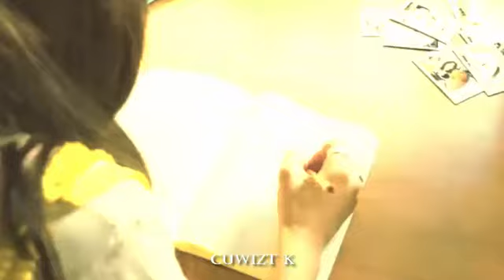BTOB - missing You (Kyuhyun (Super Junior) & Taeyeon (SNSD))